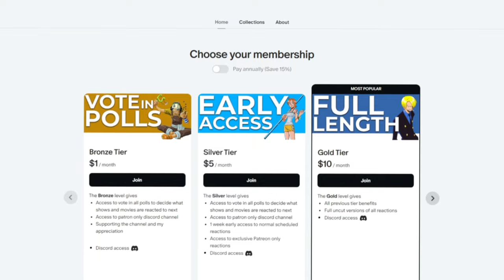FINAL BATTLE BEGINS! | MY HERO ACADEMIA S7 Episode 5-6 REACTION!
0:00 Intro/Q&A
0:16 Reaction
16:18 Review